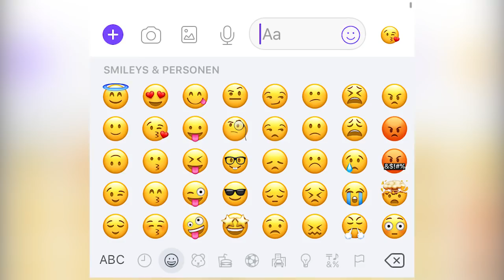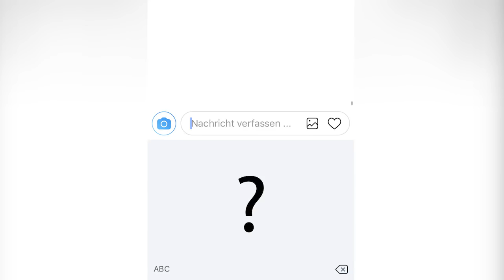Immer falsch genutzt: Das bedeuten diese 8 Emojis wirklich!